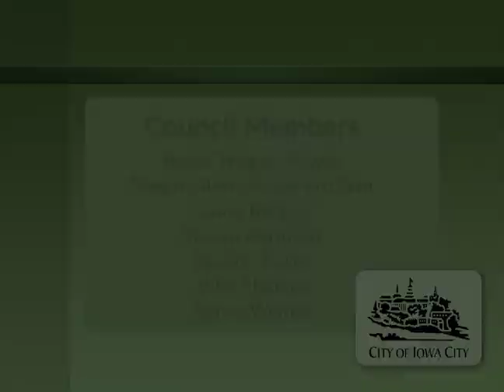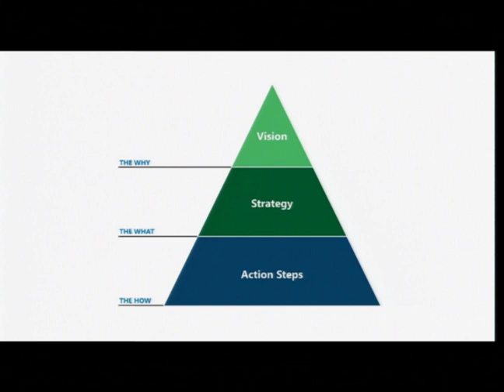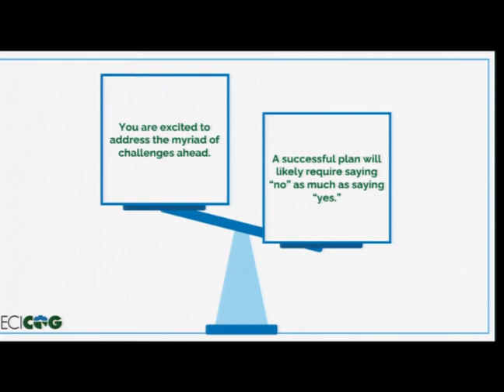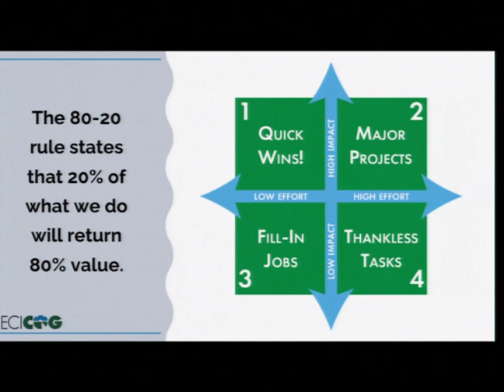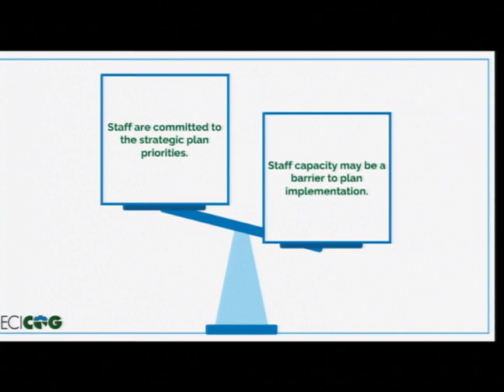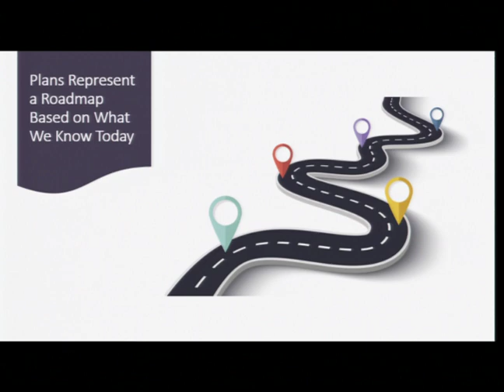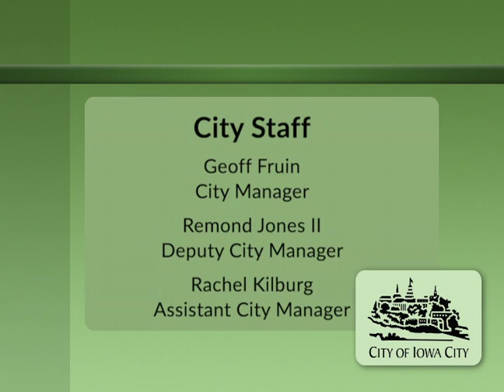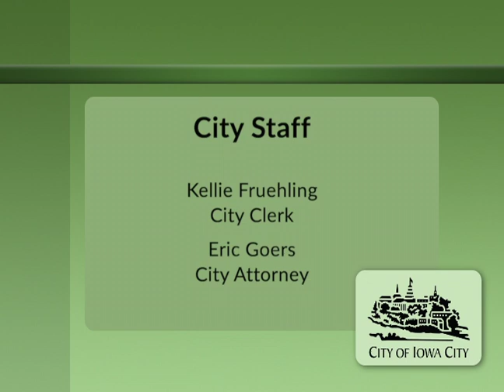Iowa City City Council Work Session of November 1, 2022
Coverage of the Iowa City City Council work session of November 18, 2022.   Indexing is below and on our

0:00:00  Intro
0:00:30  Development of the FY23-28 City of Iowa City Strategic Plan with Facilitation Services Provided by the East Central Iowa Council of Governments (ECICOG)
1:26:45  Clarification of Agenda Items
1:28:20  Information Packet Discussion
1:33:30  University of Iowa Student Government (USG) Updates
1:35:00  Council Updates on Assigned Boards, Commissions, and Committees